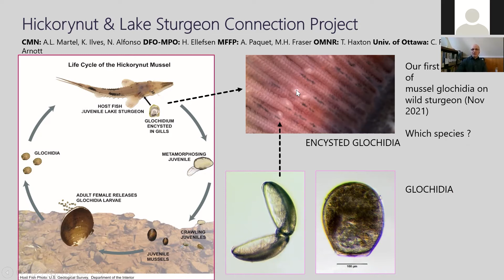Hickorynut and Lake Sturgeon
Dr. André Martel and his team and conducting ground-breaking research this summer, aiming to fully confirm the link between Hickorynut mussels and lake sturgeon fish.